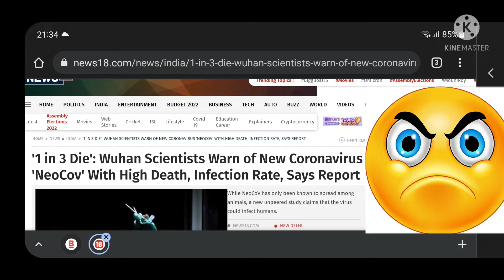How Dangerous is New NeoCov Virus? | Tamil | Rams Universe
In this Video from Rams Universe, we will see how dangerous is new neocov virus in Tamil.
More Videos are in the below links